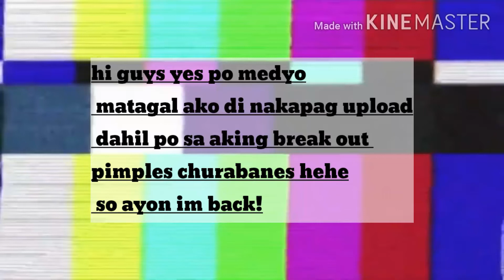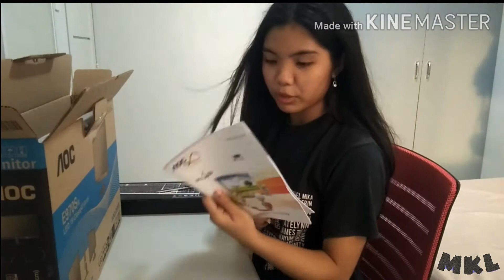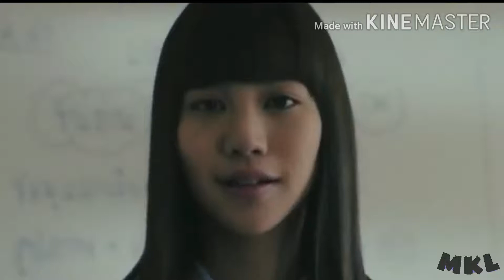Pc and accessories unboxing (Philippines) | Mikaela De Robles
Yes po nag babalik ang kinemaster editing hehe sana okay lang yon sainyo hehe. If may suggestions kayong gusto niyong ivlog ko just comment dont below!

Computer unboxing
Desktop unboxing
Gadget unboxing

| Follow me |